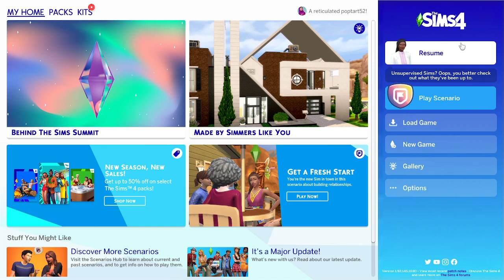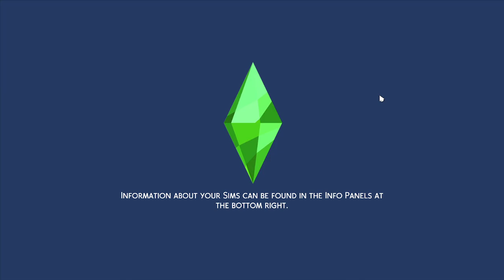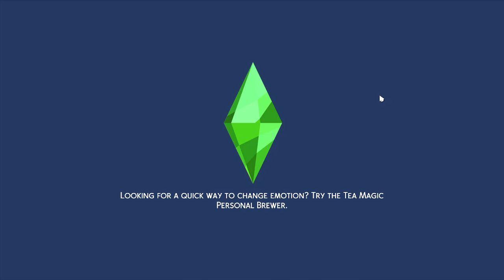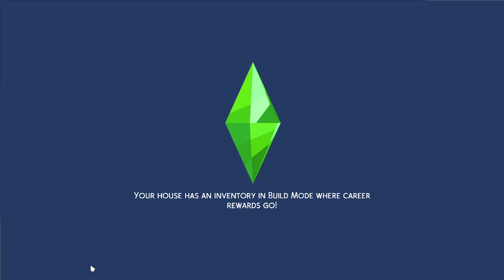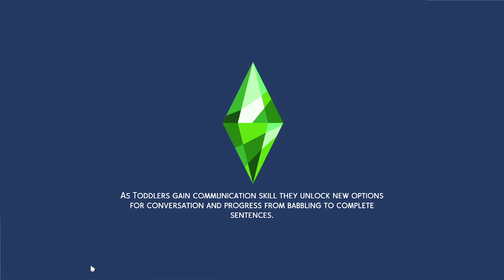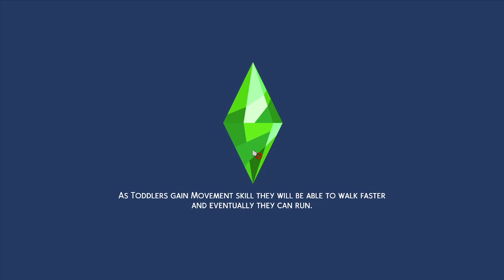The Sims 4 - Wonder Child Project! - SUPPORT JEWISH AND MUSLIM SIMMERS!!!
Today our family celebrates Sukkot! Growing up, I never got to celebrate this holiday, but it's so fun!

For more information on HufflePom and I's campaign on Twitter, search

Want to support me? Patrons get all kinds of fun perks!